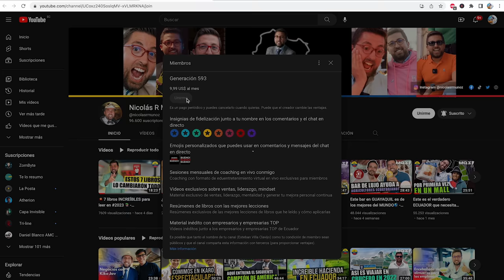Así AUMENTÓ sus ventas Sergio el Heladero en ECUADOR - Marcas Que Impactan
Sergio el Helador nos cuenta como pasó de vender helados a manejar su propio marketing para aumentar las ventas en su negocio en Ecuador.  Sergio el Heladero va por su tercer local que se llama “Di SERGGIO”
¿Ya probaste sus helados?
Sergio nos da una clase de cómo podemos hacer marketing en Ecuador usando pocos recursos pero vendiendo más con su emprendimiento. Si quieres aprender como vender en Ecuador por tiktok, mira el video completo de Sergio.